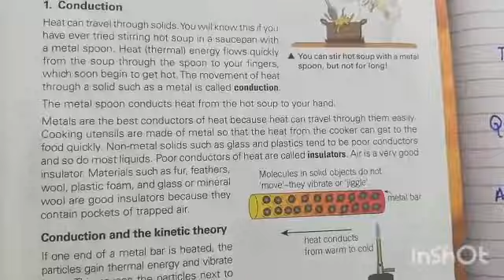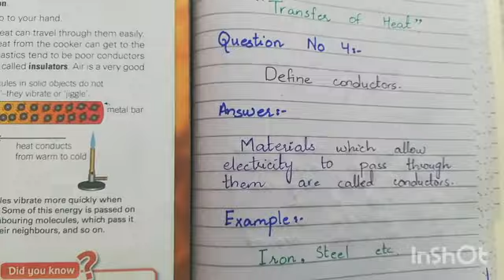VII Science Unit 1 Transfer of Heat Q#4 6th May, 21